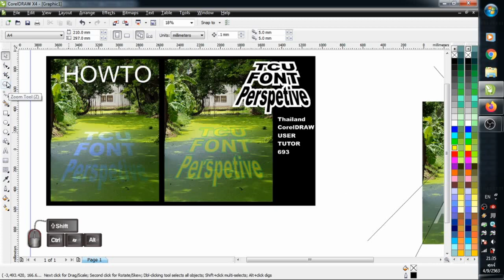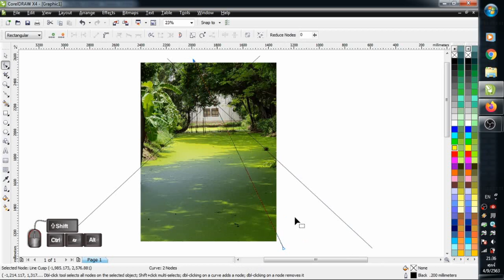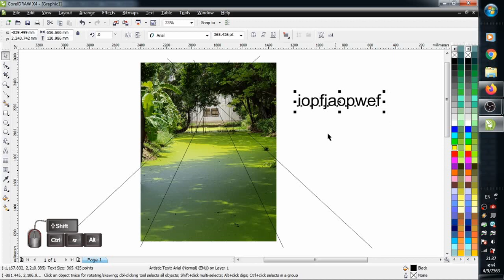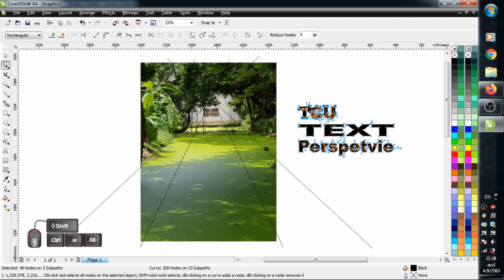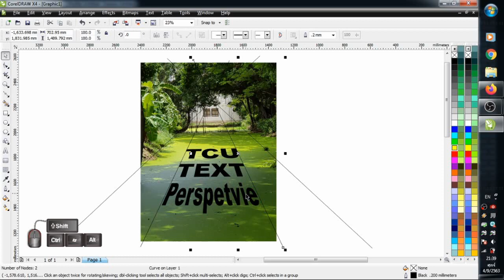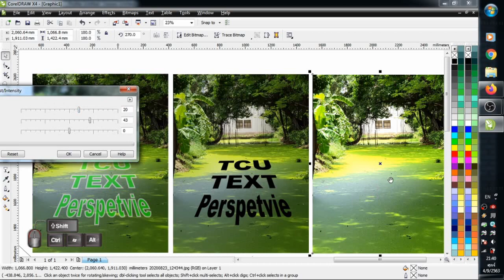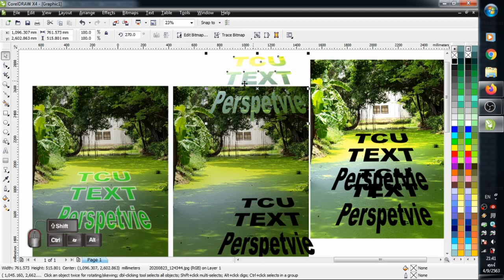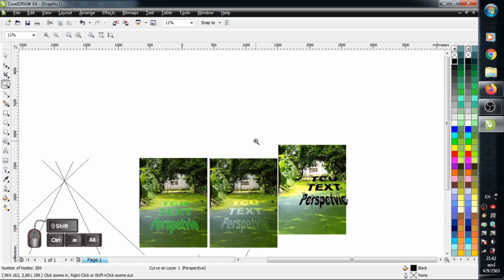693.how to make perspective text in coreldraw